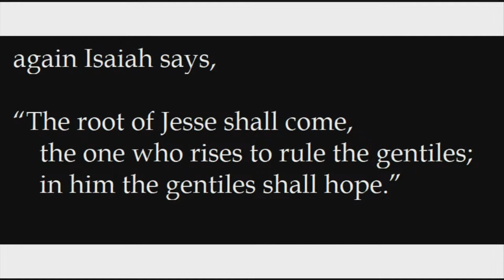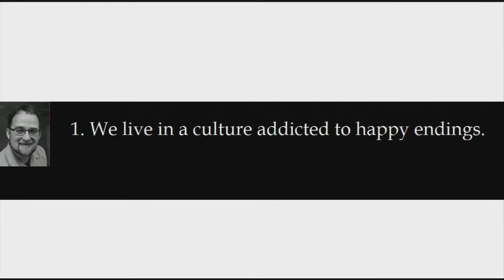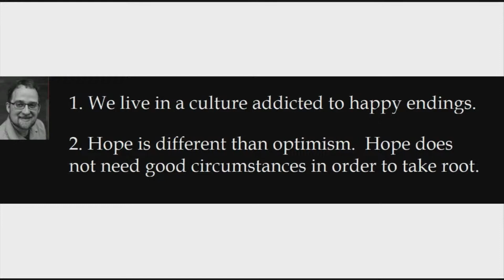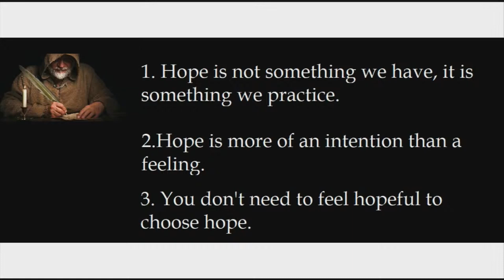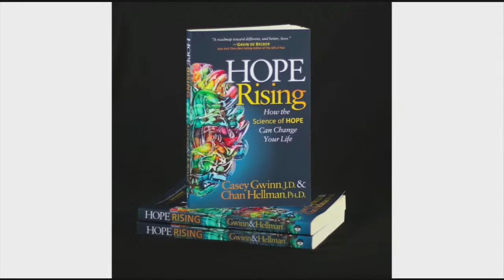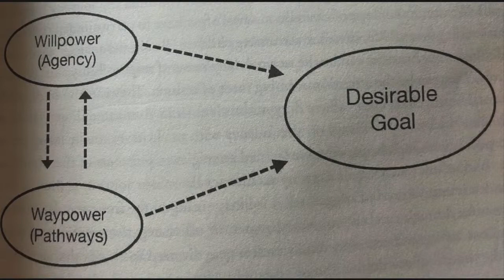Hope Revisited 01/01/23 Rev. Marla Lobo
If you would like to know more information about New Hope please use the following link.

Service Times:
Traditional Worship at 9:30 am.
The Gathering (Modern Worship) at 11:00 am.

Please press the like button on this video because it helps this wonderful service reach more people.

Hope Revisited